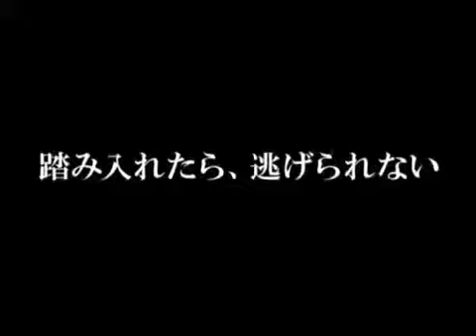キリング・ゾーン 予告編